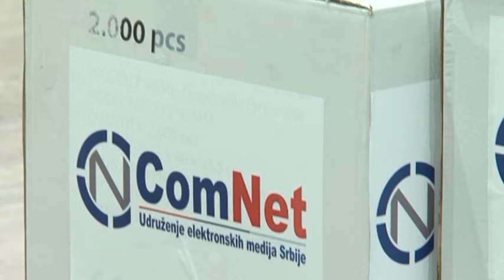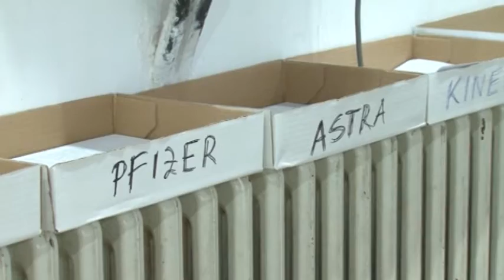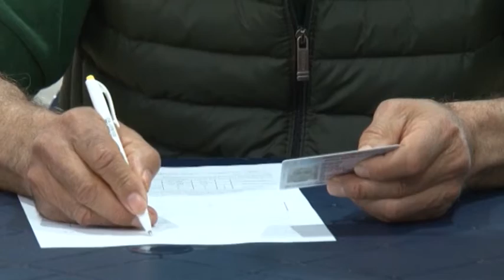Donacija maski ComNet / RTV Vranje / 02. 04. 2021.